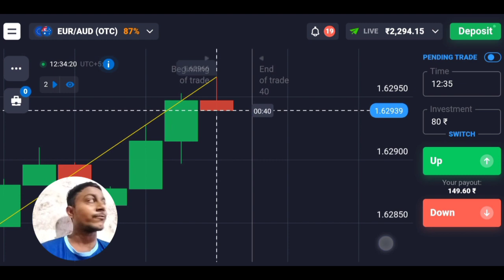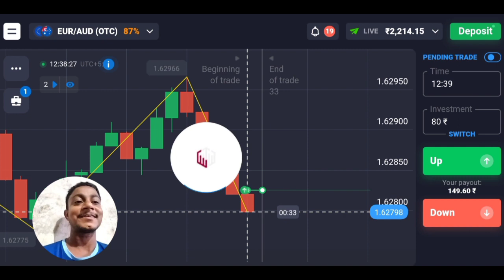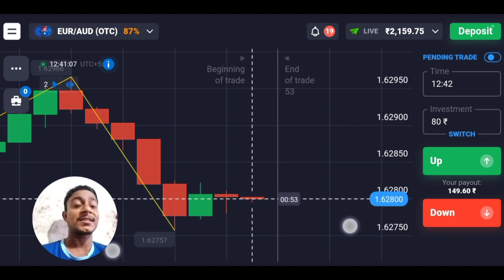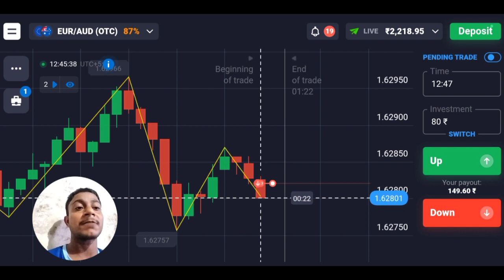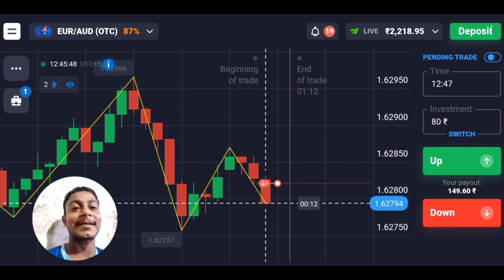quotex 21 days challenge in bigning phase | Day 4 Part 3 | quotex Best Money management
About: Mustafa Alam tech is a YouTube Channel,

candlestick psychology

candle secrets

olymptradewinning trick